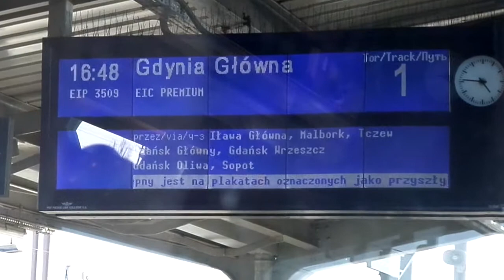Przejazd Pendolino.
Przejazd EIP Premium na odcinku Warszawa Centralna-Warszawa Wschodnia relacji Kraków-Gdynia.